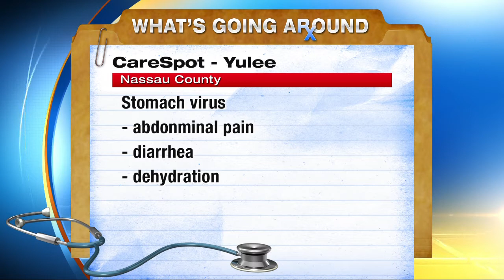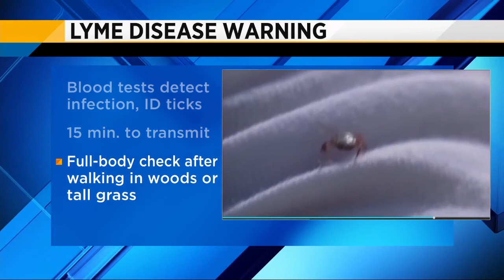What's Going Around - Lyme disease warning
Crystal Chen is here with a look at what's going. It's going to be a big summer for ticks and tick borne diseases.